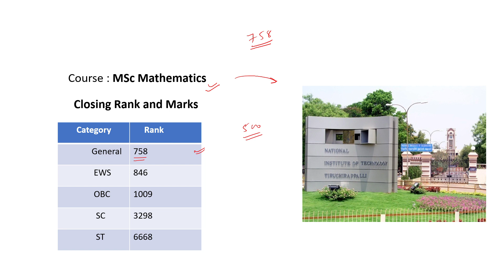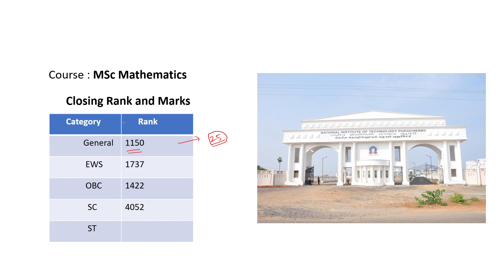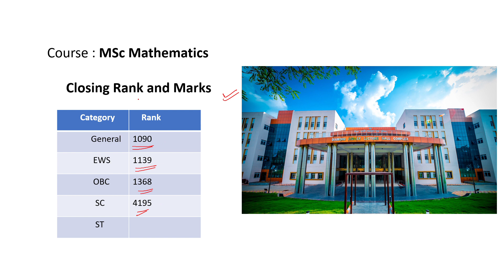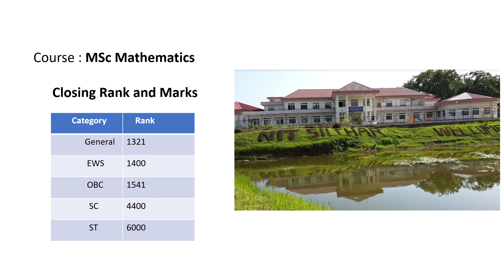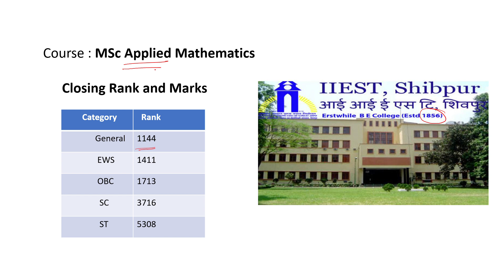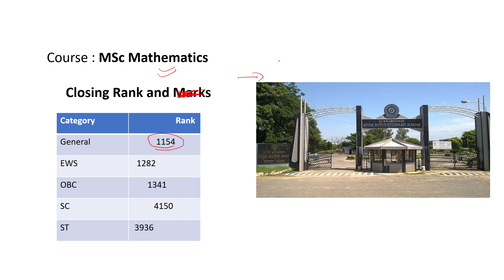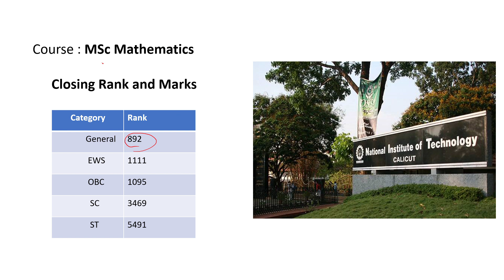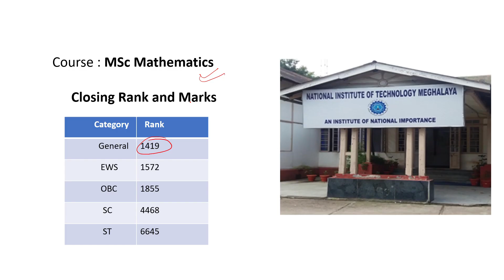IIT JAM Mathematics NITs|| Rank wise cut off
Time stamps:
0:41- IIT Trichy
2:02-Puducherry
2:36- NIT Raipur
3:06- NIT Jamshedpur
3:22- NIT Manipur
3:56- NIT Rourkela
4:29-NIT Silchar
4:40-NIT Warangal
5:12-NIT Nagpur
5:25-IIEST Shibpur
6:01-SLET
 6:20-NIT Jalandhar
6:35-MNIT Jaipur
6:50-NIT Allahabad
7:04-NIT Agartala
7:15-NIT Calicut
7:26-NIT Durgapur
7:40-NIT Hamirpur
8:01-NIT Meghalaya